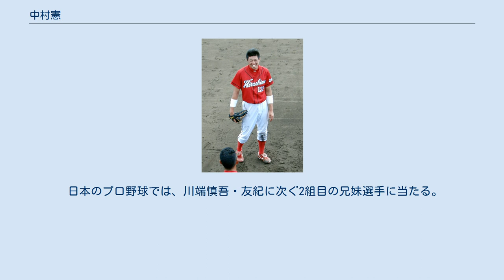中村憲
中村 憲（なかむら けん、1989年9月27日 - ）は、京都府宇治市出身の元プロ野球選手（外野手）。
元女子プロ野球選手の中村香澄は実妹である。
 京都すばる高時代から投手を始める。
それまでは投手の経験は無く、1・2年中心のチーム構成だった為に上背のある中村に白羽の矢が立った。
そのため野手としての能力も高く、50m5秒9の俊足に1年生の頃から4番を任された打撃センスを併せ持つ（高校通算26本塁打）。
なお、高校の2学年後輩に岩橋慶侍（京都産業大学→東京ヤクルトスワローズ）がいた。
 高校最後の夏は京都大会の決勝までの全6試合51イニングを一人で投げ抜いたが、決勝の京都外大西高戦は1-2で敗れ、甲子園出場はならなかった。
 2007年高校生ドラフト会議で、投手として広島東洋カープから4巡目で指名。
入団当初の背番号は「69」。
 広島外野手時代（2011年7月13日、雁の巣球場） 入団後は腰痛や故障に苦しんだため、投手としては一軍公式戦への登板機会がなかった。
ウエスタン・リーグ公式戦では、2008年に9試合の登板で1勝2敗を記録したほか、2010年に2試合へ登板。
しかし、2009年には実戦登板の機会がなかった。
 2010年には、10月3日に支配下選手契約の解除を球団から通告。
その際に、育成選手契約への移行を前提に、投手から野手へ転向することを打診された。
しかし、その後に参加したフェニックス・リーグで好調だったことから、投手として育成選手契約を結んだ。
背番号は「122」に変更となった。
 2011年は、肘痛などで投手として実戦登板の機会がなく、6月から外野手に転向した。
転向後は、ウエスタン・リーグ公式戦25試合に出場するとともに、打率.263、6打点を記録した。
 2012年には、7月16日に支配下登録選手へ復帰。
背番号を「99」に変更した。
ウエスタン・リーグ公式戦では、68試合の出場で打率.279、12打点を記録。
二軍においてプロ初本塁打も放ったが、一軍公式戦への出場機会はなかった。
2013年はウエスタン・リーグ公式戦37試合で打率.259、0本塁打、3打点、2014年には同公式戦69試合で打率.339、2本塁打、9打点という成績を残した。
 2015年には、ウエスタン・リーグ公式戦14試合に出場。
打率.333を記録した一方で、本塁打・打点とも0に終わった。
一軍公式戦への出場を果たせないまま、10月1日に球団から戦力外通告を受けた。
 2015年11月10日には、シートバッティング形式の12球団合同トライアウト（草薙球場）に打者として参加。
7人の投手との対戦で6打数1安打1四球だった。
その後、現役を引退した。
 引退後は、一般企業に勤務しながら、クラブチームでプレーを続ける意向を示していた。
2016年から福山ローズファイターズでプレーしている。
 投手時代には、最速140km/hのストレートとスライダー・カーブ、フォークを使った投球をしていた。
186cmの長身と長いリーチを活かしたフォームでボールの出所が見えにくく、テイクバックが小さいのが特徴。
 広島への入団後に外野手へ転向してからは、バッティングカウントで長打を放ったり、ウエスタン・リーグ公式戦で一塁の守備に就くこともあった。
 妹の香澄も、プロ野球選手として日本女子プロ野球機構の大阪ブレイビーハニーズ → 京都フローラ →　兵庫ディオーネに所属。
フローラで4番打者を務めていた2014年には、日本女子プロ野球リーグの本塁打者賞（1本塁打）を獲得するとともに、遊撃手としてベストナインに選ばれた。
 日本のプロ野球では、川端慎吾・友紀に次ぐ2組目の兄妹選手に当たる。